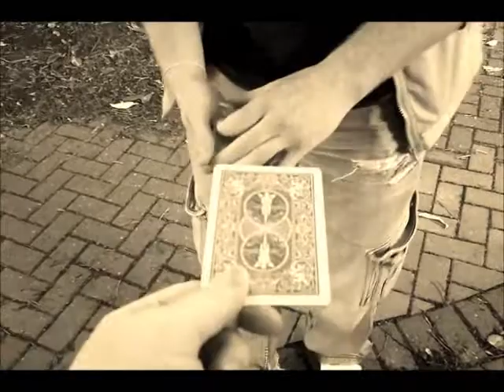street magic two card monte by daniel bryan